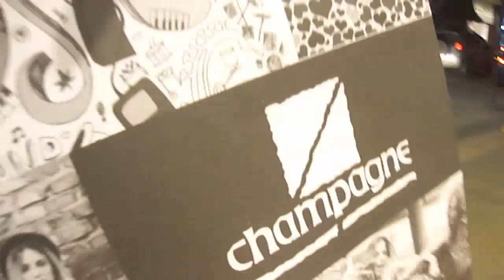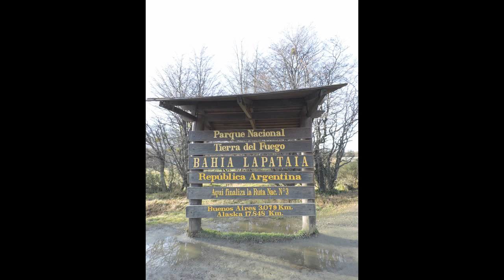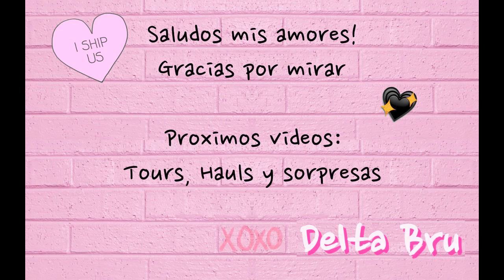VLOG USHUAIA, TIERRA DEL FUEGO, ARGENTINA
Bienvenidos a Ushuaia. Hace unas semanas anduve por "El Fin del Mundo". Así le decimos a la ciudad más austral de Argentina. Aquí les dejo un pequenño vlog de mi viaje

Los adoro bellezas!!!
Besos!